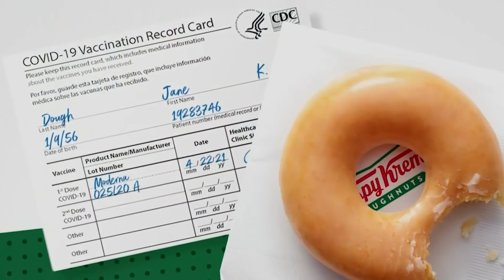JOINTS FÜR GEIMPFTE: Kuriose Corona-Aktion gegen Impfskeptiker in den USA I WELT News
Joint für Geimpfte: Kuriose Corona-Aktion gegen Impfskeptiker in den USA

Dass die USA mit ihrer Impfstrategie deutlich erfolgreicher sind, als Deutschland, muss man mittlerweile nicht mehr betonen.

Zuletzt wurden jeden Tag fast 3,5 Millionen Impfungen verabreicht.  Doch auch in den USA gibt es Impfskeptiker. Um sie zu überzeugen, geht man in Michigan nun neue, unkonventionelle Wege.

Für Geimpfte gibt es eine Belohnung, die in Deutschland undenkbar wäre. Aus den USA berichtet Steffen Schwarzkopf.